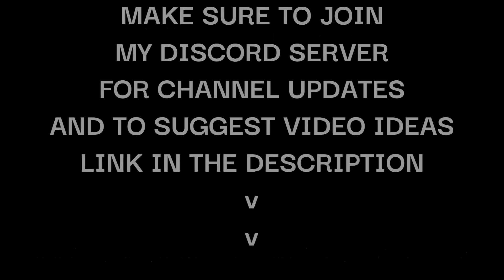What If You Kill Everybody EXCEPT For Papyrus AND Undyne?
make sure to leave suggestions, or else so can never answer your questions

yeah im probably gonna be uploading video like this for like 2 weeks cuz im on vacation and can't record a full-fledged video, so im doing this little mini-videos for the time being.

that tags copy and paste thing on google chrome overdid it lol